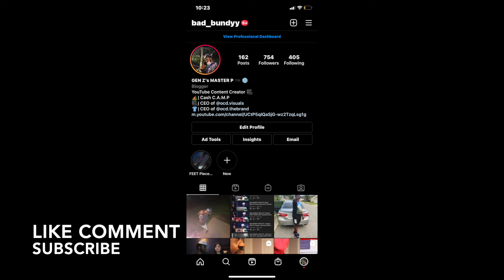BAD BUNDYY REACTS : Rich NuNu x 929Reese - Evil Twins (Official Music Video)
CASH C.A.M.P IM BACK WITH ANOTHER REACTION VIDEO ! WE GOT "RICH NUNU X 929REESE " WITH "EVIL TWINS" REACTION REACTIONVIDEO NEWCONTENT CASHCAMP BADBUNDYY RICHNUNU 929REESE 🔥🔥🔥🔥🔥 OR 😂😂😂😂